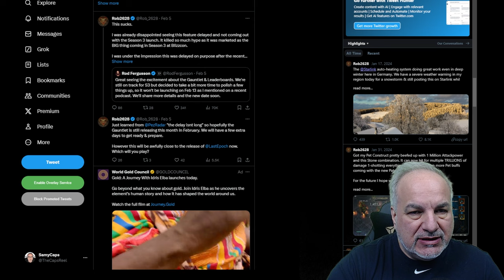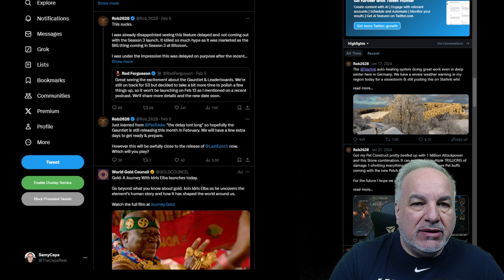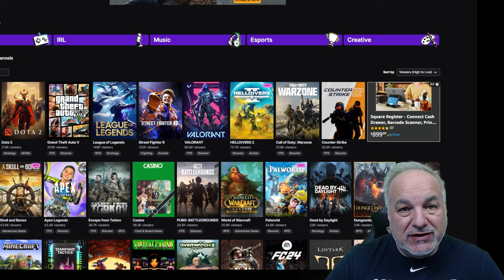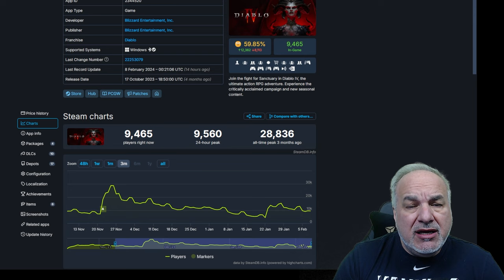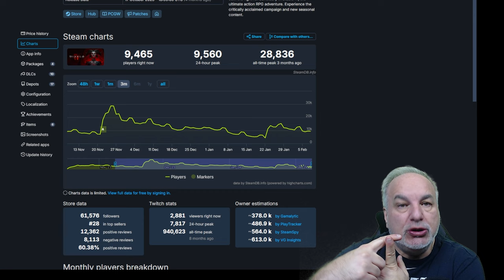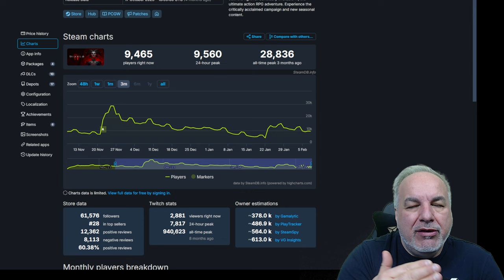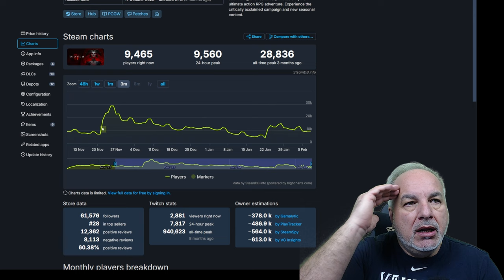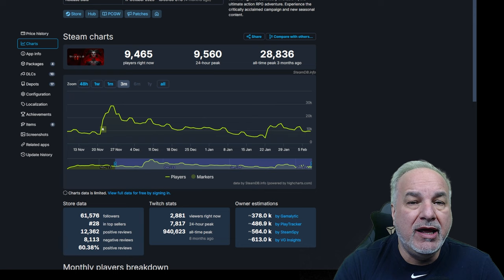Mistakes & Self-Inflicted Wounds that Doom Diablo 4